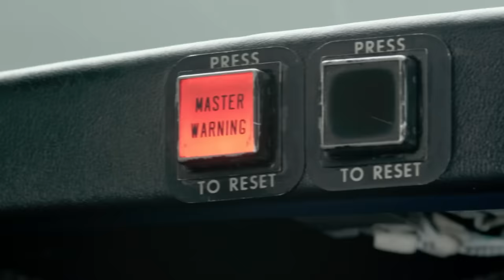House of Mercy | Billy Graham Classic Sermon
Sin is the root of all evil, and the pleasure from sin is temporary. Hear Billy Graham explain how God’s mercy offers redemption in this 1982 sermon from Boston, Massachusetts.